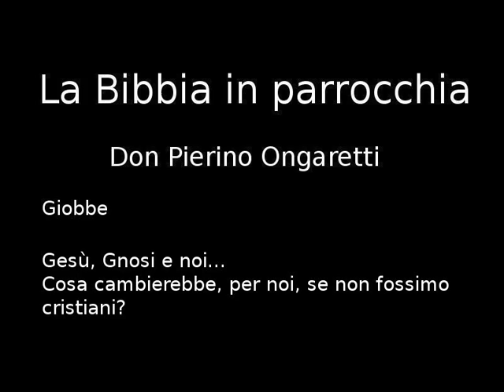Giobbe (D5) - Gesù, Gnosi e noi...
Gesù, Gnosi e noi...
Cosa cambierebbe, per noi, se non fossimo cristiani?